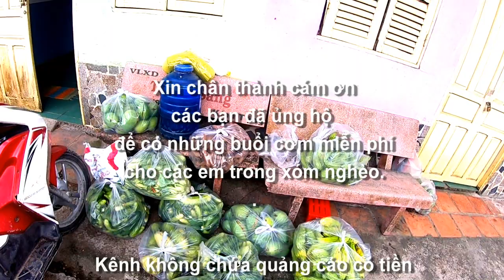Mỗi ngày một chuyến xe rau củ quả 0 đồng (40 suất) cho xóm nghèo, Núi Tô, Tri Tôn, An Giang 25/02/24